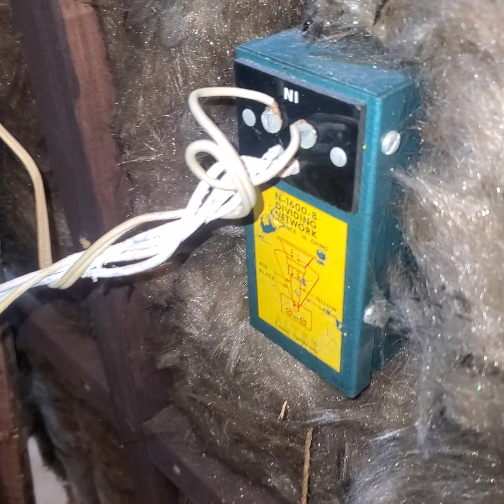HISTORIAS PARA SER CONTADAS : COMO CONSEGUI UN ALTEC LANSING 604D EN UN RESTAURANTE PERUANO !! ❤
Hallazgo actual diciembre 2023 !Historias para ser contadas de como consegui productos memorables , verdaderas joyas del audio, santos griales !! hoy : altec 604 duplex en un restaurante peruano con un amigo que fuimos a comer 🤣!! una historia increible !! proximo capitulo 2 / como consegui un par de tannoy monitor silver 15 en "la isla maciel " historias increibles y locas .pata ser contadas !!! lugares inhospitos con tesoros ocultos del audio !! Los hallazgos del guru del audio 🤣